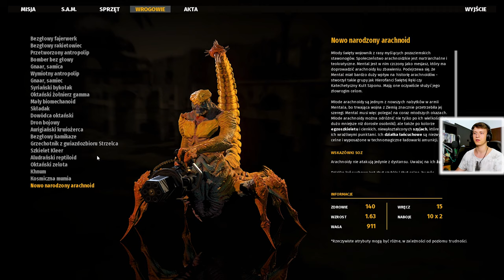ATAK ARACHNOIDÓW | Serious Sam 4 #4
Skorpiony z Karabinami ATAKUJĄ!